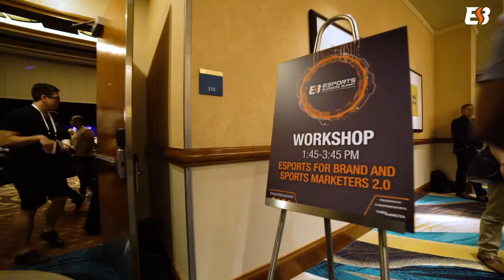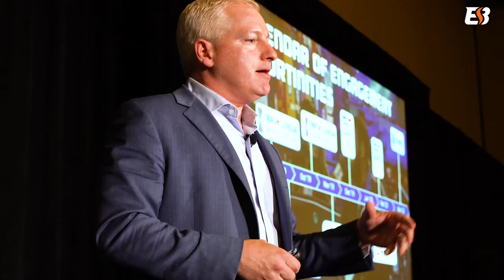2019 Esports Business Summit Recap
Scenes from the second annual Esports Business Summit in Las Vegas